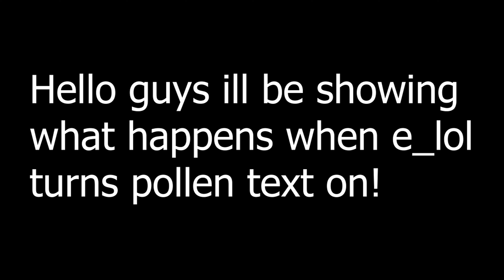e_lol Turns Pollen Text On *MADNESS* 😈